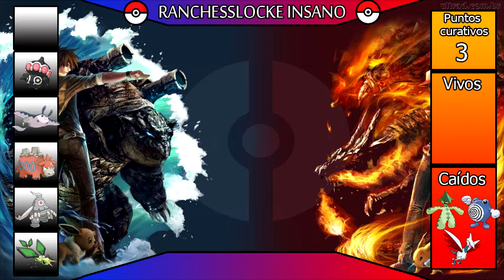Ranchesslocke Insano 9: La Policueva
¡Compártelo!
Reglas Ranchesslocke Insano:
1-RAN: pokémon aleatorios en todo el juego
2-CHESS: sólo puedo capturar 16 pokemon en todo el juego
3-LOCKE: sólo se puede capturar el primer pokemon de cada zona, si se muere uno, se muere para siempre
4-INSANO: sólo puedo recuperar en un centro pokémon por cada pueblo o punto curativo que visite.